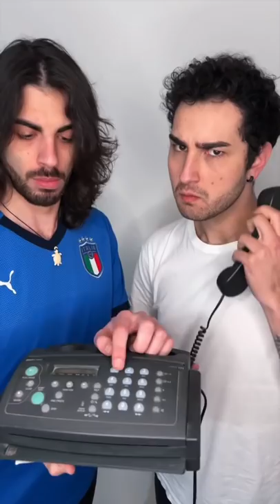Pasta on pizza is a SIN 😱